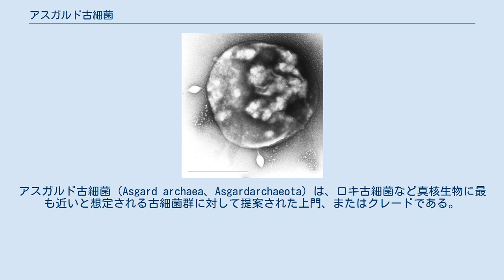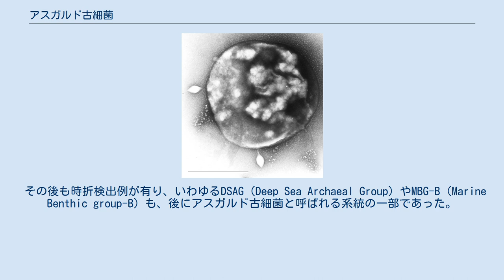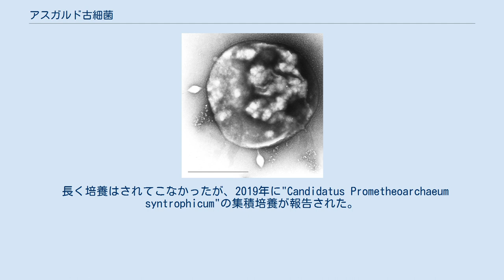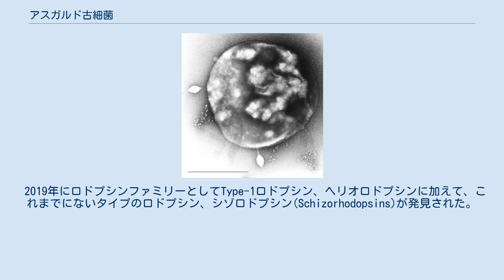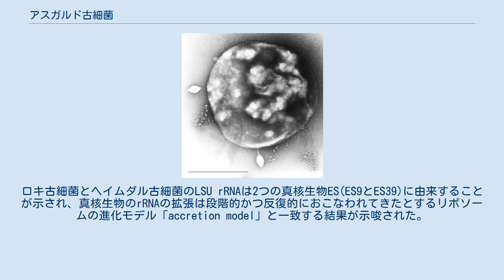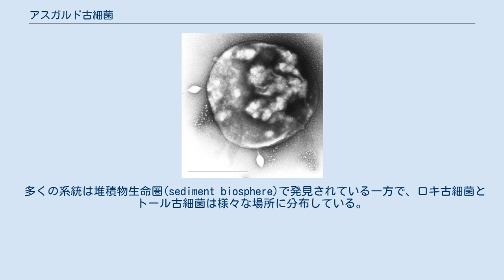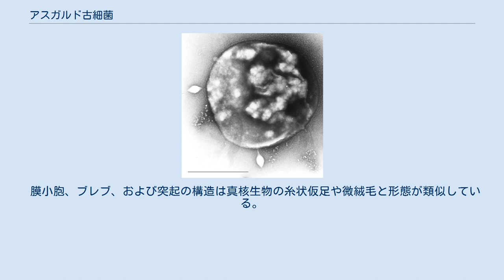アスガルド古細菌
アスガルド古細菌（Asgard archaea、Asgardarchaeota）は、ロキ古細菌など真核生物に最も近いと想定される古細菌群に対して提案された上門、またはクレードである。
 アスガルド古細菌は真核生物に対して側系統の可能性があり、クレード名としては他に真核生物を含む形の「真核生物形類（または真核形生物ドメイン）（Eukaryomorpha）」も提案されている。
 ロキ古細菌の命名は2015年、アスガルド古細菌の命名は2017年だが、この系統に属すDNA配列の報告は1999年まで遡る。
伊豆諸島の明神礁近傍の水深1330mにあるブラックスモーカーから検出された16S rRNA配列が最初の例で、この時は既知の古細菌2界（当時）のうちユーリ古細菌よりもクレン古細菌に近縁と考えられたことから、DHV（deep-sea hydrothermal vent） Crenarchaeotic group 1（深海熱水噴出孔クレン古細菌群1）と呼ばれた。
 その後も時折検出例が有り、いわゆるDSAG（Deep Sea Archaeal Group）やMBG-B（Marine Benthic group-B）も、後にアスガルド古細菌と呼ばれる系統の一部であった。
このため2019年現在でもDSAG/MGB-Bと呼ばれることが稀にある。
培養が極めて困難なため、これらの報告は大半が16S rRNA配列であった。
2008年に、よりクレン古細菌のコアグループに近いタウム古細菌がクレン古細菌から分離されるまでは、クレン古細菌の一部と認識されていた。
 2015年には、ロキ古細菌が提唱された。
これは、2010年に北極海のガッケル海嶺にあるロキの城と呼ばれる熱水噴出口の付近から採取されたサンプルからゲノムを再構築したもので、これにより一気に研究が進んだ。
2017年には、ロキ古細菌やそれに近縁ないくつかの系統(トール(Tor)、オーディン(Odin)、ヘイムダル(Heimdall))を含む、上門相当のグループとして、アスガルド古細菌が提唱された。
2018年にはロキ古細菌とヘイムダル古細菌の可視化が行われた。
2019年には、アスガルド古細菌の新しい門として、ヘル(Hel)古細菌、ゲルド(Gerd)古細菌が発見され、フレイヤ(Freja)、 ゲフィオン(Gefjon)、フリッグ(Frigg)、イズン（Idun）、カーリ(Kari)、 バルドル(Balder)、 ヘーダア(Hoder)、ラグ(Lag)古細菌が提唱され、2020年にはシフ（Sif）古細菌が発見、ブロック(Brock)古細菌、ホッド(Hod) 古細菌、ウーコン(Wukong、悟空)古細菌が提唱されている。
 長く培養はされてこなかったが、2019年に"Candidatus Prometheoarchaeum syntrophicum"の集積培養が報告された。
この報告では、最初にサンプルが採取されてからプレプリントが出るまでに12年もかかっている。
平均直径は500nmと小さく、成長速度は倍化時間が14～25日、定常期に到達するまでの期間が3ヶ月と遅い。
 この系統に所属する古細菌は、代表系統であるロキ古細菌にちなみ北欧神話の神の名がほとんどつけられている。
その中でもヘイムダル古細菌が真核生物に最も近い位置に多くの系統解析で置かれる。
培養株はほとんど得られておらず、断片的なゲノム情報と蛍光染色法による細胞形態程度しか情報が得られていない。
真核生物様の遺伝子(ESP)を大量に保有することが特徴で、低分子量GTPアーゼやESCRTシリーズ（ESCRT I, II, III,Vps4)、ダイニン軽鎖LC7、BAR/IMDスーパーファミリー、アクチン、 アクチン調節タンパク質プロフィリン、ゲルソリンスーパーファミリーを始めとした細胞骨格や細胞変形、SNAREタンパク質のような小胞体制御に必要な遺伝子が多数見つかっており、祖先真核生物(LECA)がすでにある程度の複雑性を獲得していたことを示唆した。また、これらのESPは、アスガルド古細菌門にパッチ状に分布していることから、大規模な遺伝子水平伝播、遺伝子欠損、同族拡大の歴史を示している。 ESCRT-IIIサブユニット(Vps20/32/60, Vps2/24/46)やVps4(CdvCとも呼ばれている)、ATPaseの系統解析から、アスガルド古細菌と真核生物の間には他の古細菌を排除した明確な親和性があり、加えてESCRT-IIIサブユニットの2つのグループの分岐...